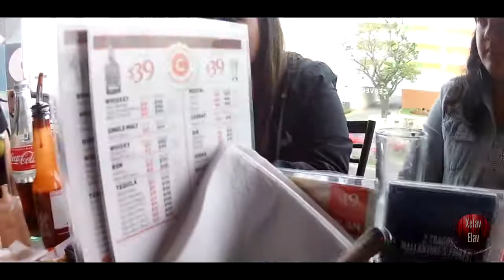VLOG #15 | Festejando en Tepa | Volvemos a Cervecería Chapultepec | Xelav Elav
Y que no pare la Música ♫♪♫♪♫♪